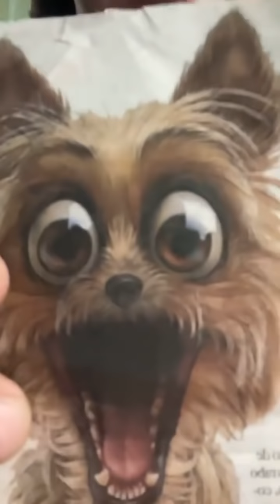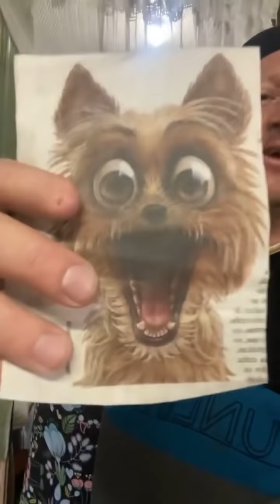DIANHO - VISITA NA CASA DA VÓ #02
ATENÇÃO!